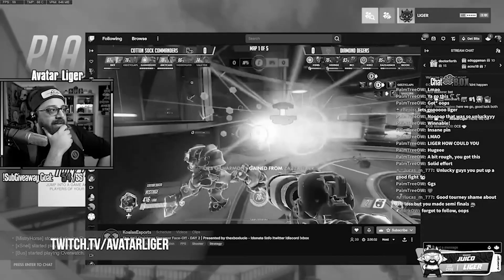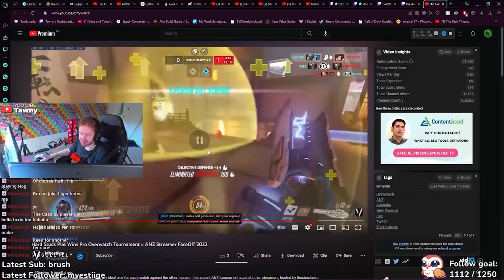Roadhog Plat Player Dominates a Tournament (with Reactions) | Overwatch 2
Being a Roadhog main means you take on a lot of punishment, both in the game and quite literally in real life. But I didn't let the haters break me down, so I dominated an Overwatch 2 tournament featured for Australia and New Zealand amongst other talented streamers for the top spot in the Overwatch ANZ Twitch community as Roadhog the entire way.

Huge shout out to these amazing streamers for their reactions:
» AvatarLiger
» IcedKittea
» Chairbourne
» MrMathiasG
» thexboxlucio
» imTawny

before being uploaded to YouTube. Come and say hello!

Song: Roadhog Rap — Dan Bull